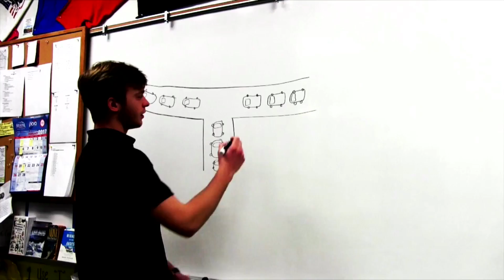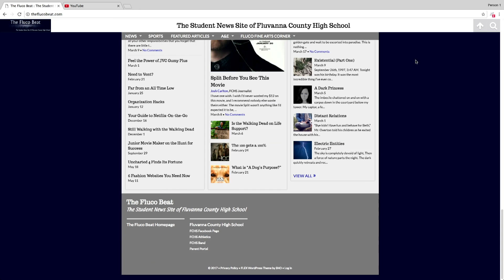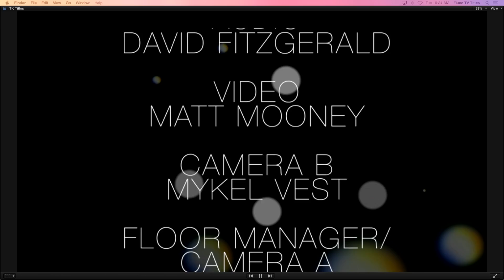ITK 3 21 17